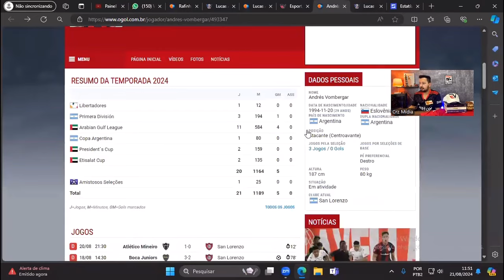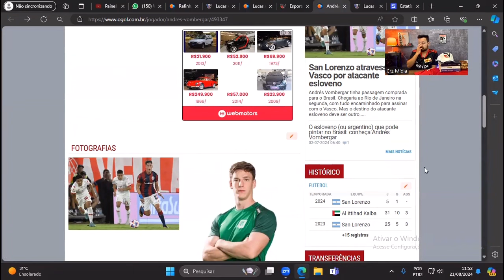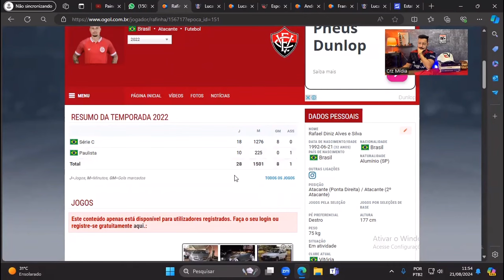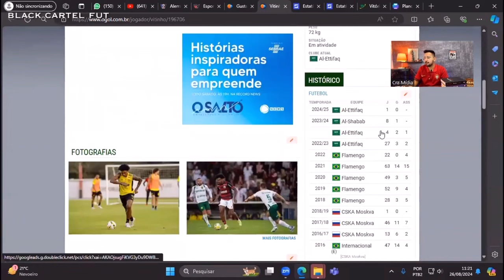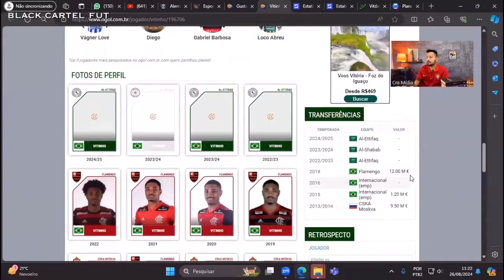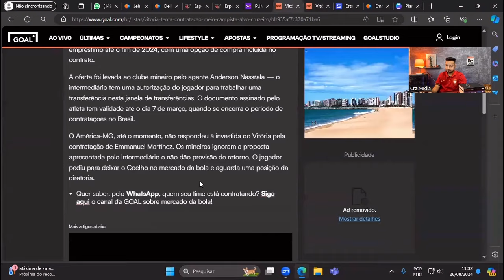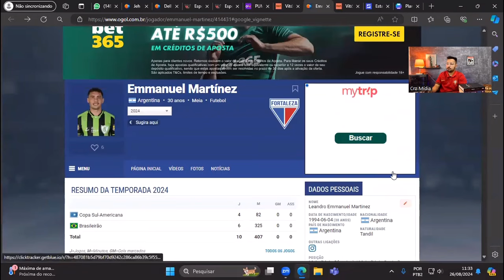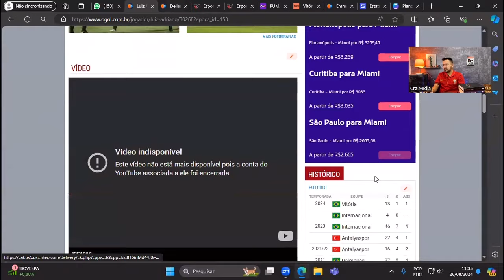😱🔴BOMBA: EX-FLAMENGO LIVRE PARA ASSINAR COM O VITÒRIA! REFORÇOS CHEGANDO?